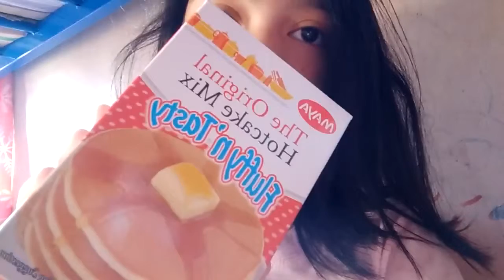My Favorite Packet Memories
Hey guys I need to get Tricia to the people enjoy. But just me Tricia miralo from scene

Now Tricia To Show